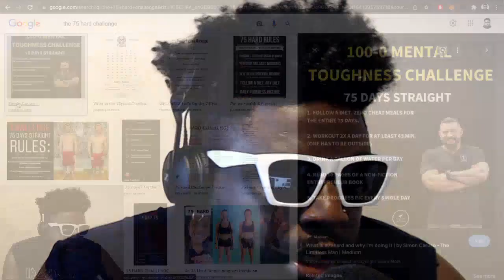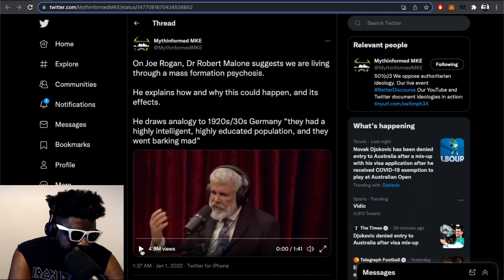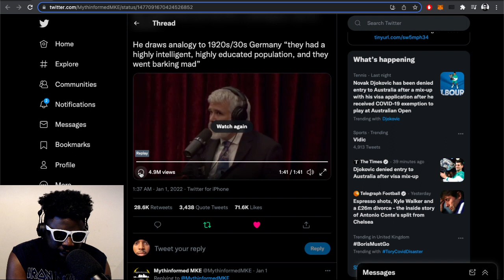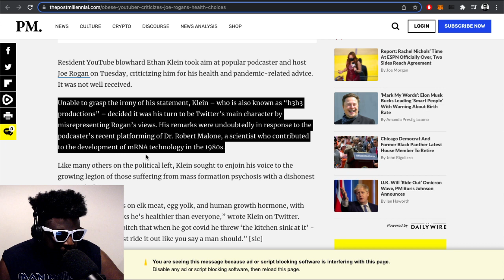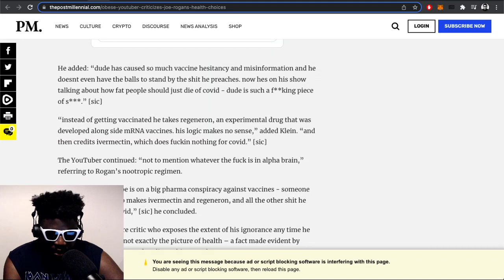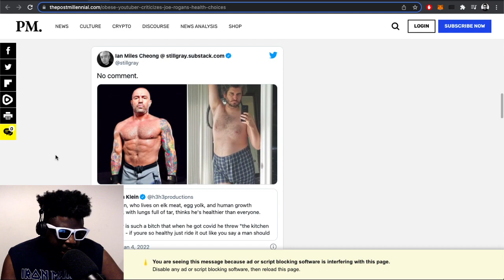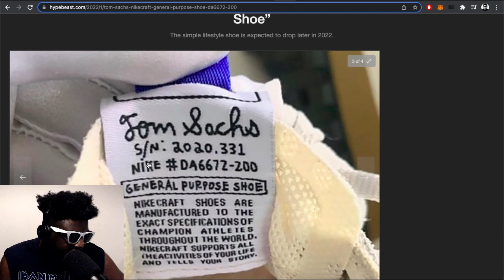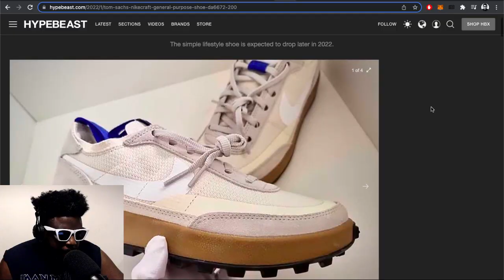75 HARD Challenge, Ethan Klein vs Joe Rogan, Joe Budden, Tom Sachs x NikeCraft & MORE | TAZS #536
Agostinho rambles about New Year's resolution plans (yeah I know lol), Dr Robert Malone and mass formation psychosis, COVID breaking Joe Rogan's brain, Ethan Klein, Joe Budden and crew reflecting on a turbulent 2021, Tom Sachs x NikeCraft “General Purpose Shoe” and more...